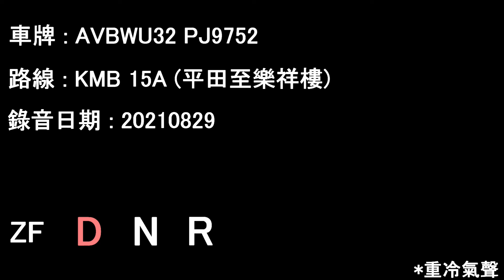[D9B/ZF][Audio] Volvo B9TL/KMB AVBWU32 PJ9752@15A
AVBWU32 PJ9752 running on service 15A.

Date: 29/08/2021

Ping Tin to Lok Cheung House

Timecodes :
00:00 Ping Tin - HK Aux. Police Force HQ
33:42 HK Aux. Police Force HQ - Lok Cheung House

Operator: Kowloon Motor Bus
Fleet number: AVBWU32
License plate: PJ9752
Engine: Volvo D9B-310
Gearbox: ZF Ecolife 6AP1403B